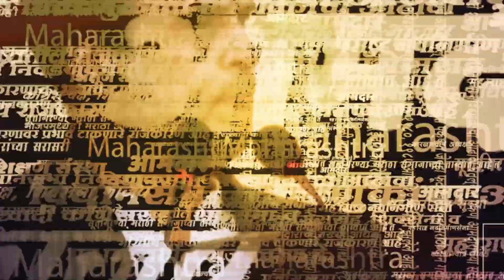Vetal Tekdi फोडून Pune corporation नवा रस्ता तयार करणार, पुणेकरांना काय वाटत?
पुणे महानगरपालिकचा वेताळ टेकडीवरील प्रकल्प यावरून नवा वाद समोर आलाय. या प्रकल्पाला पर्यावरण प्रेमींनी विरोध केला आहे. दरम्यान या ठिकाणी अनेक पुणेकर व्यायामासाठी येत असतात, अशात या नव्या प्रकल्पाबाबत पुणेकरांना काय वाटत? जाणून घेऊ...